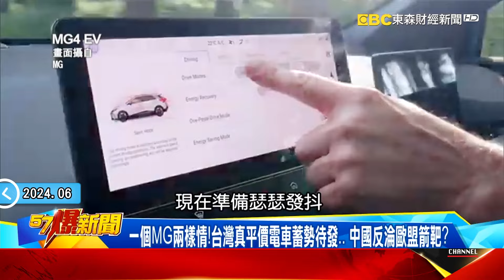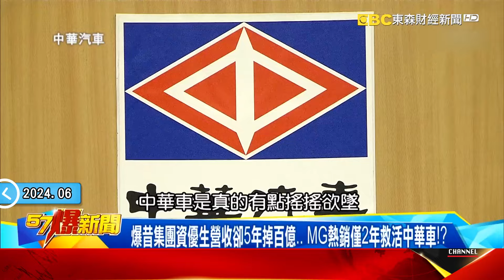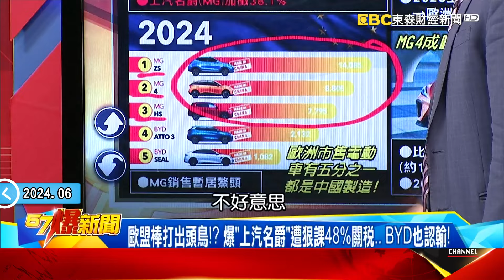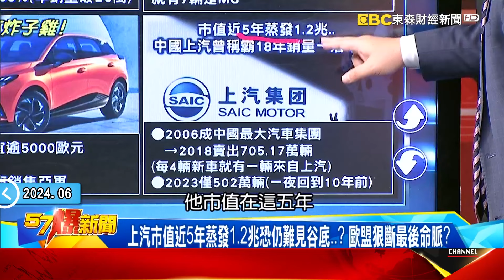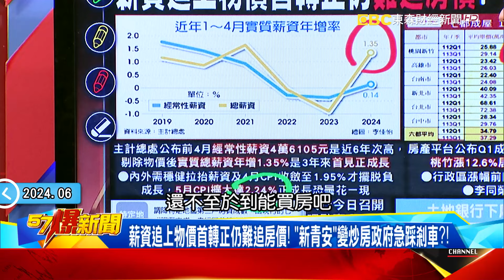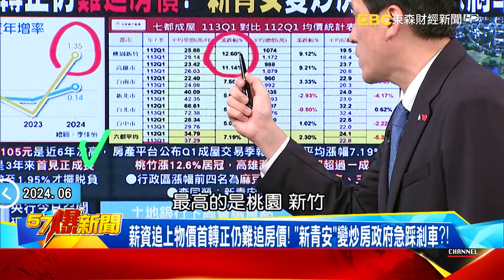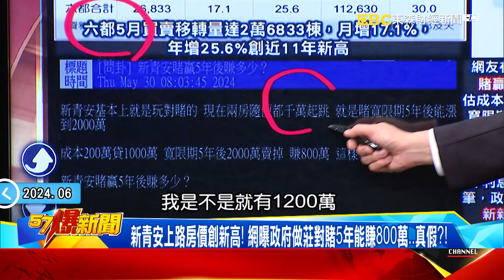一輛MG「兩樣情」台掀電車旋風！ 大陸車出海反淪歐盟箭靶？！ - 黃世聰 黃暐瀚 徐俊相《57爆新聞》20240613-1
00:00 一個MG兩樣情！台灣真平價電車蓄勢待發… 大陸反淪歐盟箭靶？
MG4引爆國產電動車入門之戰！爆售價99.9萬起…好康價格誠意滿？
爆昔集團資優生營收卻5年掉百億… MG熱銷僅2年救活中華車！？
「納智捷+MG」打造台灣國產電車帝國！大陸MG反成「出口」緊箍兒？
歐盟棒打出頭鳥！？ 爆「上汽名爵」遭狠課48%關稅… BYD也認輸！
上汽市值近5年蒸發1.2兆恐仍難見谷底…？ 歐盟狠斷最後命脈？

12:29 薪資追上物價首轉正仍難追房價！ 「新青安」變炒房政府急踩剎車？！
薪資年增1.35%房價卻季漲7%怎追？ 李同榮批新青安讓房價創新高！？
幫你成家「變調」新青安引爆全民炒房！ 央行緊盯人頭戶、包租公！？
劉世芳喊新青安抑制房價有效果！ 卻要央行「不宜加碼補貼利息」？！
新青安上路房價創新高！ 網曝政府做莊對賭5年能賺800萬…真假？！